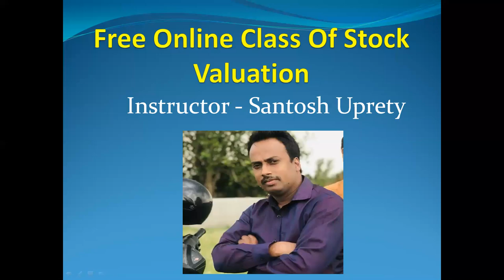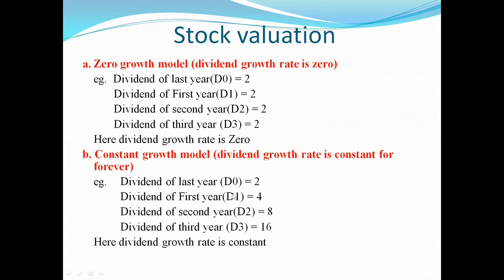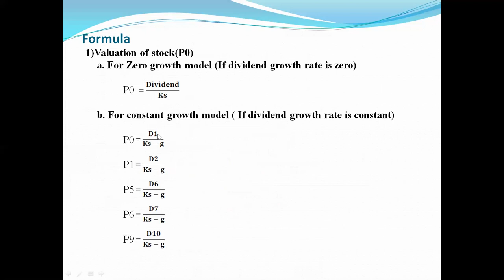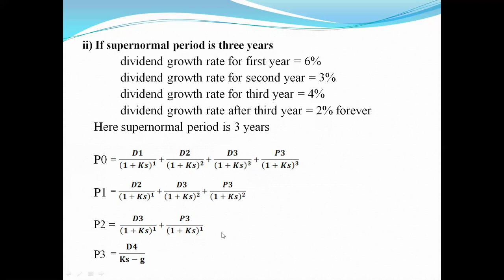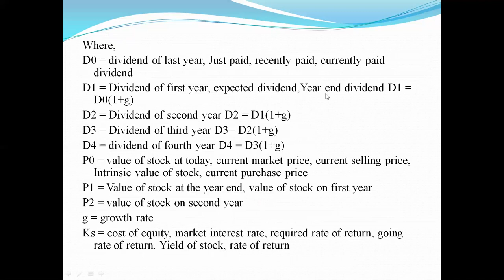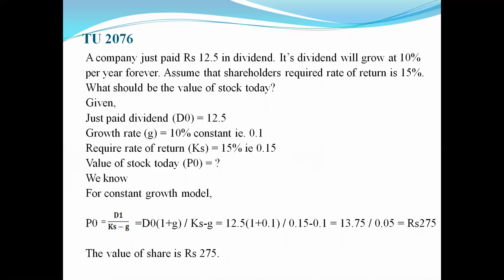Concept and formula of stock valuation , Calculation of valuation of stock at different period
concept and formula of zero growth model, constant growth model, super normal / abnormal growth model , Dividend yield , capital gain/loss yield, total return